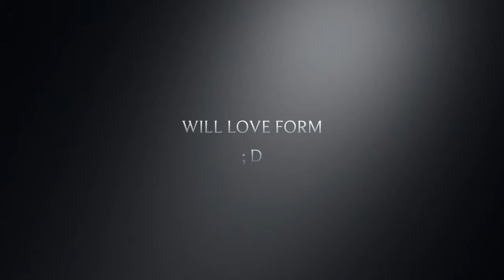Different Lives Season 2 Trailer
Season 2 is coming soon.